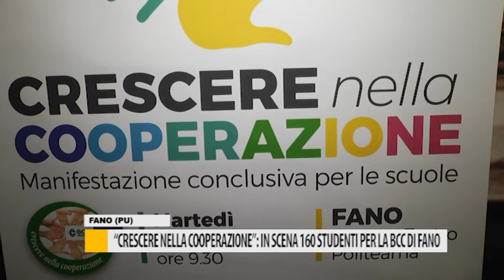"Crescere nella cooperazione": in scena 160 studenti per la BCC di Fano